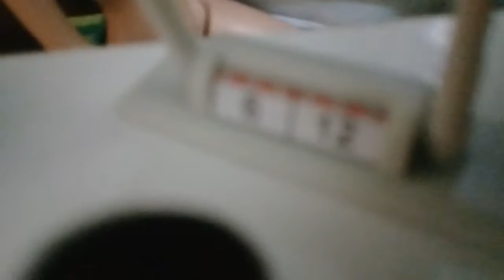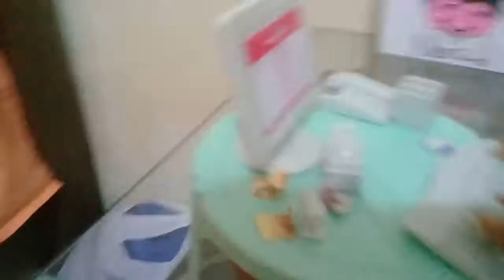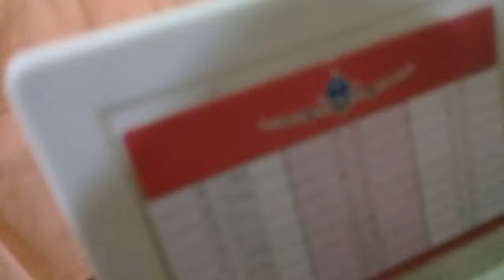27 de julho de 2018